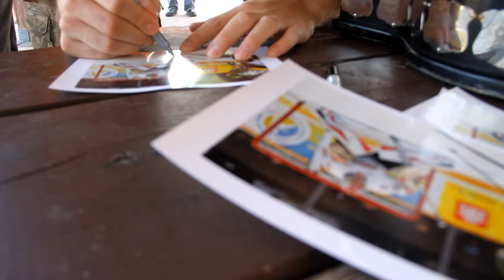Ken Appleby Memorial Cup Visit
Oshawa Generals goalie Ken Appleby shares the Memorial Cup with his hometown of North Bay.